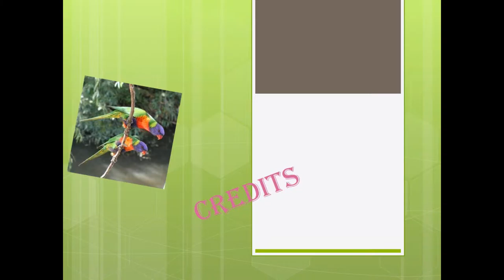Cicada award movie Cody, Reegan, Bella, Laura and Deanna.wmv